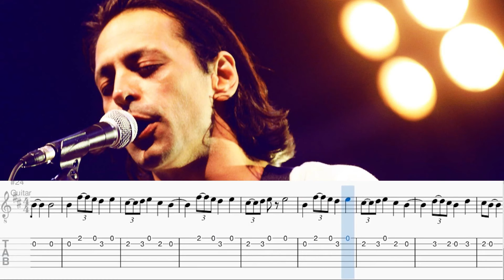DUMAN BU AKŞAM (GUITAR TAB+SCORE)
Scoring & Video & Recording & Arrangement & Mix & Mastering: Özgün İngeç
Composer : Duman